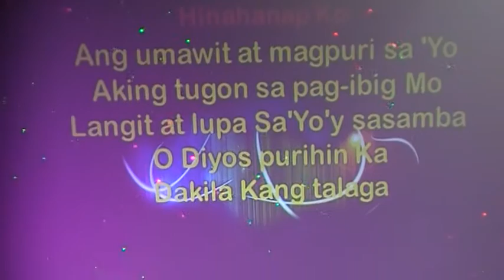2015-09-11 Hinahanap Ko (Joh)